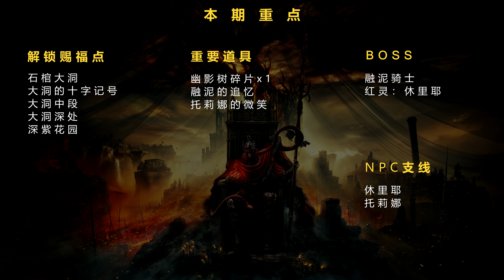《艾尔登法环：黄金树幽影》全收集、全流程、全剧情攻略10【石棺大洞 BOSS战：融泥骑士】